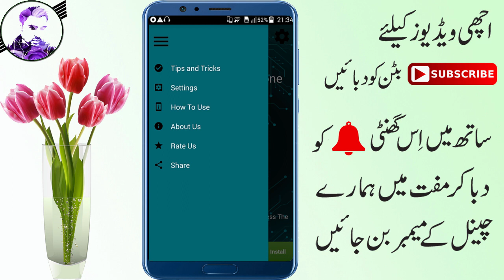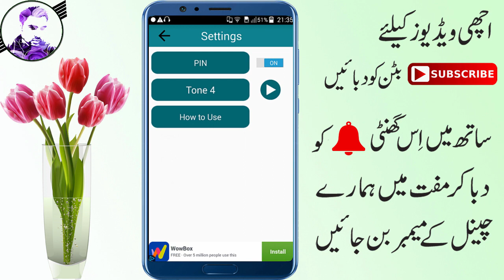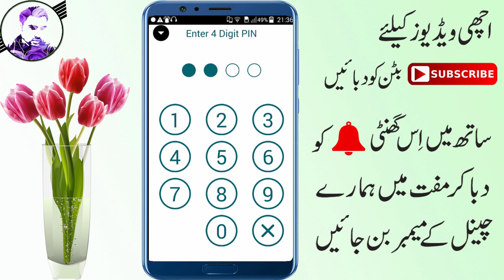Secure Your Android Mobile From Your Friends || Don,t Touch My Android Mobile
wish you success
bilal.dxd5566